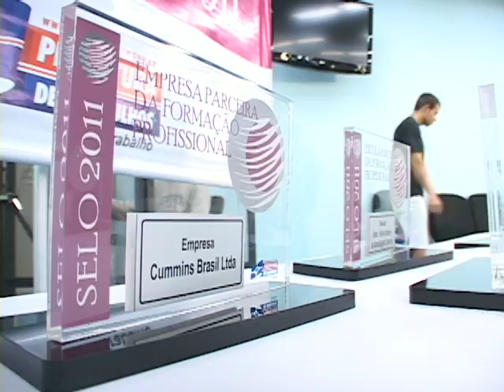Empresas recebem prêmio por formar profissionais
O prêmio foi criado pela Secretaria do Trabalho e incentiva empresas e instituições de ensino a formarem profissionalmente jovens e adultos para o mercado.